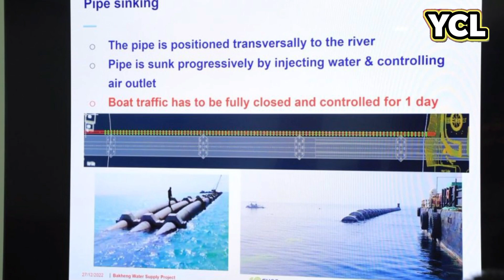កម្ពុជារំពឹងថាចិននឹងជួយកម្ពុជាស្តារនិងជីកព្រែកភ្ជាប់ពីទន្លេទៅសមុទ្រ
Dr. Sok Touch, President of the Royal Academy of Cambodia, expressed hope that the Chinese government would help restore and dig canals along the Bassac River from Prek Ambel to the sea to facilitate water transport. Speaking at the closing ceremony of the scientific forum on "Cambodia-China relations and commemoration of the 100th anniversary of His Majesty the King" on the evening of December 22, 2022, Dr. Sok Touch said: "If we want to go to sea, we must dig  The canal and hope that Chinese friends will help dig the canal. Dr. continued that for the planning of the restoration of waterways and the construction of the satellite of Cambodia is a very important direction to shorten the transport distance from all rivers to the sea, reduce the time and distance.Transportation saves on transportation costs, reduces traffic accidents and road congestion pressures, as well as increases waterway transport activities. "We take it by land, it is very expensive, but if we take it by water it is cheaper. We know that 100 cars is equal to one train, 10 trains, one train, so having a cargo ship makes the price cheaper and it will be easier to carry goods."  Compete. ”

 Dr. Sok Touch said that Cambodia and China are related on five major points from the past to the present, including history, economy, culture, environment and the future.

 Among these five points is the economic sector, with China helping to make Cambodia prosperous by investing in other sectors and increasing property prices in Cambodia.  He hopes that at the end of Kovid-19, Chinese investors will come to invest more in Cambodia.

 Please be informed that the Royal Government has authorized the Ministry of Public Works and Transport to study the restoration of waterways along the Bassac River from Prek Ambel to Takeo, Kampot and Kep provinces, a distance of 168 kilometers.

 Senior Minister Sun Chanthol, Minister of Public Works and Transport, confirmed that the Ministry will dig a new canal between 5-7 km between the river and the sea to facilitate water transport from the river to the port of Kep.

 The General Department of Inland Waterway Transport and Ports of the Ministry of Public Works and Transport have taken a step-by-step study of this process, with the results stating that the 168-kilometer waterway from Prek Ambel to Takeo and connected to Kep Port is 68%.  Existing rivers and more than 20% are irrigation systems that need to be rehabilitated and expanded.

 Currently, Cambodia is making steady progress in the field of transportation, both land and water.  The Royal Government, through the Ministry of Public Works and Transport, has expanded the potential of the water transport sector to be part of the national economic growth.